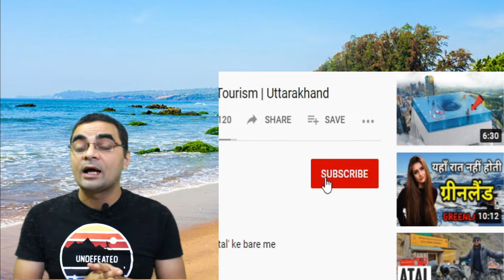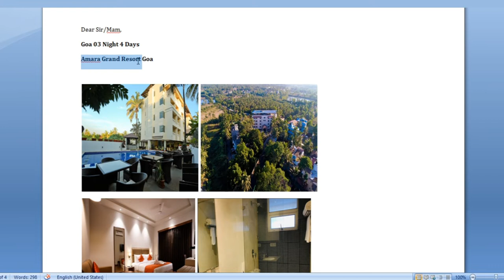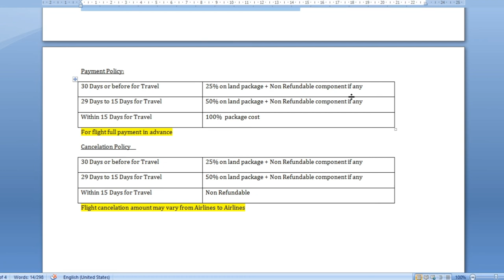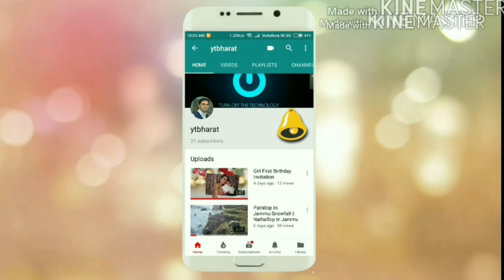Goa Special Resort Package Diwali Discount | Book Before Diwali @7500 Rs.| Booking Call:80104-28280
Goa Resort Package Special Discount On Diwali Sale.